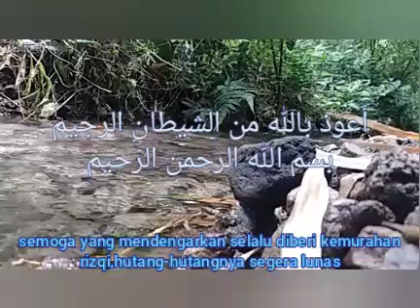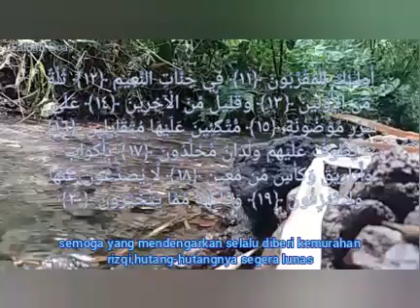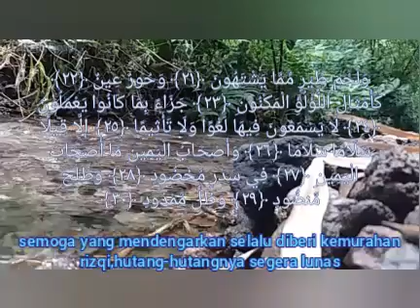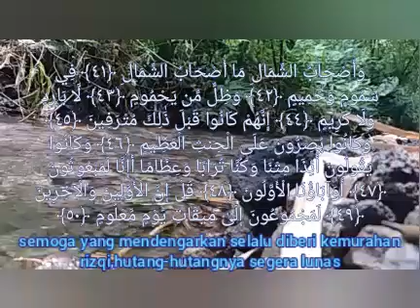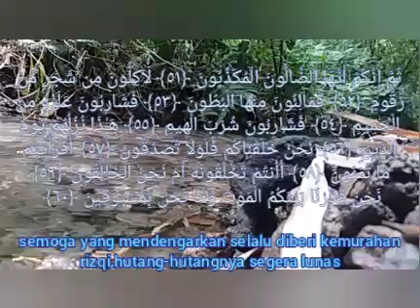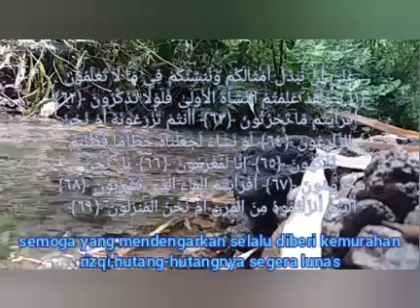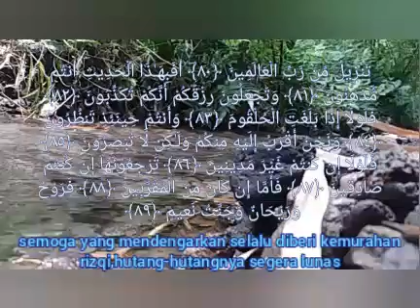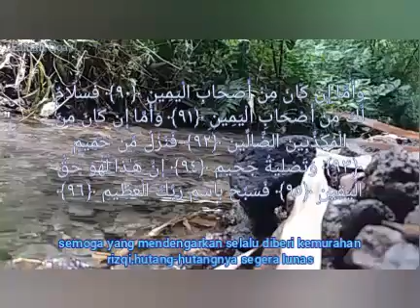SURAH WAQIAH SUARA MERDU di iringi suara air mengalir dan suara alam | pengantar tidur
SURAH WAQIAH PEMBUKA PINTU RIZKI
silahkan putar dan dengarkan
semoga bermanfaat

SEO
ruqyah mp3
ruqyah jibril
ruqyah rumah
ruqyah sakit gigi
ruqyah pdf
ruqyah sakit kulit
ruqyah sihir
ruqyah anak degil
ruqyah syariah
ruqyah ayat
ruqyah asas pertama
ruqyah asas 3
ruqyah aswaja
ruqyah asas kedua
ruqyah aswaja malaysia
ruqyah anxiety
a ruqyah shariah
do a ruqyah
what is a ruqyah in islam
do a ruqyah mp3
do a ruqyah mandiri
download do a ruqyah
ruqyah bayi
ruqyah buasir
ruqyah baby
ruqyah batu karang
ruqyah bangi
ruqyah ben halima
ruqyah badan
ruqyah booklet
ruqyah chalet
ruqyah cancer
ruqyah covid 19
ruqyah centre
ruqyah central
ruqyah center
ruqyah centre london
ruqyah course
ruqyah diri sendiri
ruqyah demam panas
ruqyah darul syifa
ruqyah download mp3
ruqyah darusyifa
ruqyah dalam islam
ruqyah dalam al quran
ruqyah download
d ruqyah solutions
ruqyah di depok
ruqyah di bekasi
ruqyah d bandung
ruqyah di surabaya
tempat ruqyah d bandung
tempat ruqyah di medan
orang di ruqyah
ruqyah evil eye
ruqyah exorcism
ruqyah east london
ruqyah edmonton
ruqyah effects
ruqyah english
ruqyah experience
ruqyah eczema
e-ruqyah
ayat e ruqyah
dua e ruqyah
dua e ruqyah
ayat e ruqyah shariah
sunnat e ruqyah
ruqyah full
ruqyah film
ruqyah for evil eye
ruqyah for ocd
ruqyah fatihah
ruqyah for depression and anxiety
ruqyah gangguan jin
ruqyah gatal
ruqyah gastrik
ruqyah gangguan sihir
ruqyah gangguan tidur
ruqyah guide
ruqyah gratis
ruqyah gresik
ruqyah haron din
ruqyah halau jin
ruqyah halau jin dalam badan
ruqyah hantu raya
ruqyah halau jin dari rumah
ruqyah hati dan pikiran
ruqyah hati gelisah
ruqyah hijrah
ruqyah in english
ruqyah itu apa
ruqyah islam
ruqyah insomnia
ruqyah islamqa
ruqyah insomnia kronis
ruqyah in arabic
ruqyah in urdu
ruqyah i sverige
ruqyah jin
ruqyah jin sihir dan terapinya
ruqyah jantung
ruqyah jarak jauh
ruqyah jodoh
ruqyah jibril mp3
ruqyah jantung berdebar
ruqyah kencing manis
ruqyah kanser
ruqyah kembalikan sihir
ruqyah ketika haid
ruqyah kesembuhan penyakit
ruqyah kena sihir
ruqyah kulit gatal
ruqyah kota kinabalu
ruqyah k fawaid
ruqyah lambat jodoh
al ruqyah
al ruqyah thobibi
al ruqyah baby oil
al ruqyah al shariah
al ruqyah healing
al ruqyah mp3
ruqyah mandiri
ruqyah mp3 download
ruqyah maksud
ruqyah malaysia
ruqyah manzil
ruqyah movie
ruqyah muntah
ruqyah m faizar
ruqyah nabi khidir
ruqyah nabawiyah
ruqyah nabi sulaiman
ruqyah nabi muhammad saw
ruqyah near me
ruqyah name meaning
ruqyah name meaning in urdu
ruqyah name
ruqyah online
ruqyah orang sakit
ruqyah oil
ruqyah on water
ruqyah on self
ruqyah ottawa
ruqyah on house
ruqyah of jibreel
o que é ruqyah
ruqyah penyakit
ruqyah pagar rumah
ruqyah penghancur sihir
ruqyah penyakit ain
ruqyah perniagaan
ruqyah pemusnah sel kanser
ruqyah pening kepala
ruqyah quran ayat
ruqyah qa
ruqyah quran pdf
ruqyah quran sharif
ruqyah quran
ruqyah quora
ruqyah quran recitation
ruqyah qari mishary
ruqyah q and a
ruqyah rumi
ruqyah resdung
ruqyah radio
ruqyah rasulullah
ruqyah rezeki
ruqyah rahim
ruqyah rizq
ruqyah r
ruqyah sakit
ruqyah syariah pdf
ruqyah syar'iyyah
ruqyah syar'iyah
ruqyah s
ruqyah tidur bayi
ruqyah tingkat tinggi
ruqyah tiroid
ruqyah telinga berdenging
ruqyah ustaz sharhan
ruqyah untuk bayi
ruqyah untuk anak autis
ruqyah untuk rumah
ruqyah untuk gangguan jin
ruqyah untuk sakit kepala
ruqyah untuk penyakit ain
youtube ruqyah
ruqyah verses
ruqyah verses from quran
ruqyah verses for evil eye
ruqyah videos
ruqyah vertigo
ruqyah verses transliteration
ruqyah verses in english
ruqyah water
ruqyah wazifa
ruqyah with sidr leaves
ruqyah woodlands
ruqyah website
ruqyah with translation
ruqyah youtube
ruqyah youtube mishary
ruqyah yahya
ruqyah yahya hawwa
ruqyah yogyakarta
ruqyah yang salah
ruqyah yawning
ruqyah yang ampuh
ruqyah zamzam water
ruqyah zaman nabi
ruqyah zikir
ruqyah zuriat
ruqyah zaman rasul
ruqyah zelf doen
ruqyah zürich
ayat ruqyah
ayat 2 ruqyah
surat 2 ruqyah
doa 2 ruqyah
ruqyah 5 hours
ruqyah mandiri